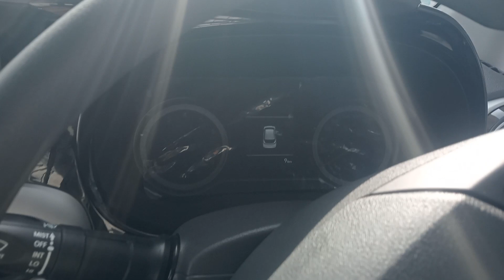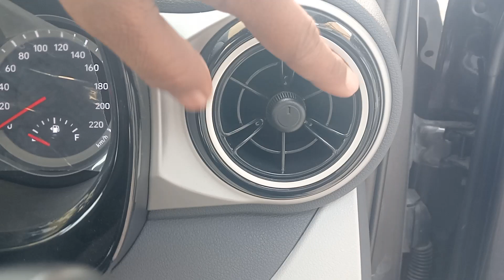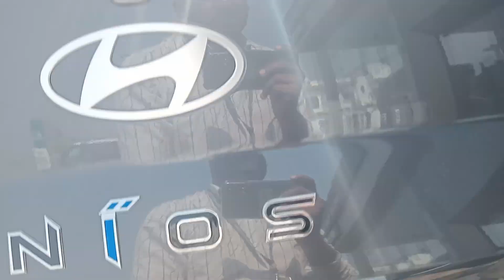New Hyundai / 2023 Grand i10 Nios Sportz Detailed Review with on road price in hindi